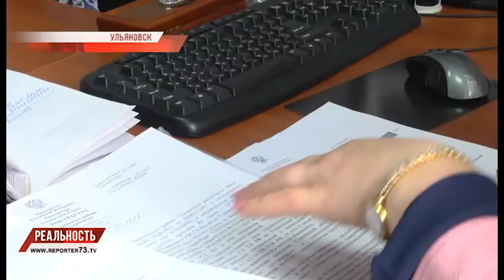ИПОТЕЧНЫЕ ПРОБЛЕМЫ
Недавно Нижегородский суд признал, что два года местный житель находился под следствием, под домашним арестом, незаконно! Аналогичных случаев в стране наберётся немало, но за противоправные действия от следователей извинений будет недостаточно, - считает генеральный прокурор России, Юрий Чайка, который уже не первый год предлагает, чтобы правоохранители из своего кармана платили и прилюдно извинялись за незаконное преследование граждан.
Что будет в том случае, если сами надзорные органы идут против закона?
Ипотека, семья, дети: так начинается история жительницы Ульяновска, которая обратилась в редакцию «Репортёра 73» за помощью. На протяжении нескольких лет, многодетная, но уже одинокая молодая мама пытается отстоять свою ипотечную квартиру… перед банком. Героиня нашего сюжета когда-то не смогла выплатить необходимые суммы, а когда стала разбираться, почему квартира выставлена на торги, в истории появилось словосочетание «служебный подлог».